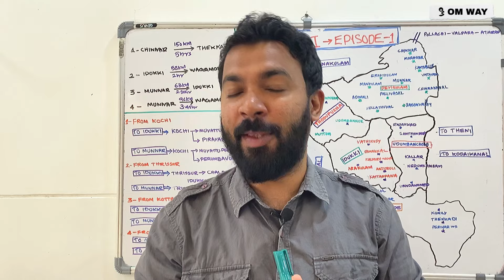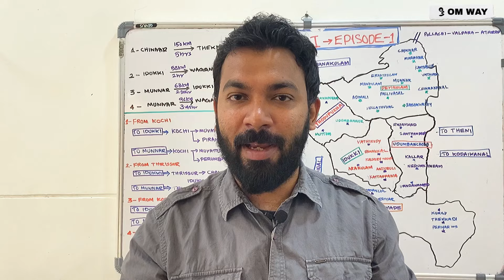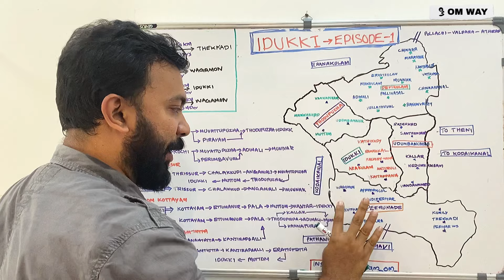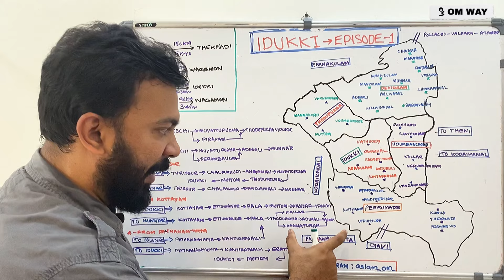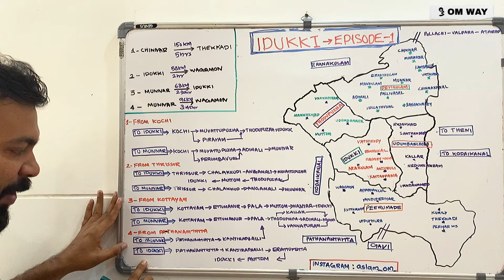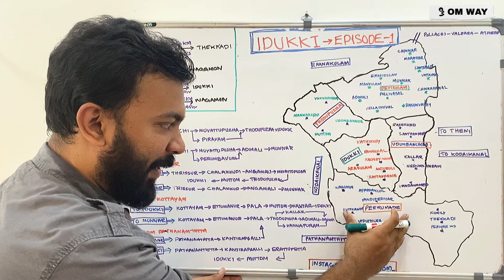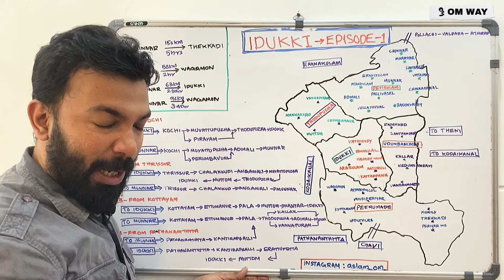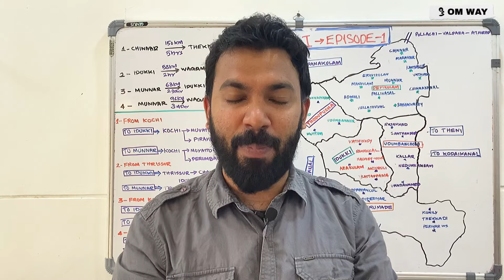How to Plan Idukki & Munnar Trip | Idukki & Munnar Travel Guide | Kerala Tourism | EP-01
ഇടുക്കി എപ്പിസോഡ് :2

വയനാട് യാത്ര എങ്ങനെ പ്ലാൻ ചെയ്യാം ...4 എപ്പിസോഡിൽ ആയി മാപ്പ് വരച്ചു വയനാട് യാത്രയുടെ പ്ലാനിങ് പറഞ്ഞു തരുന്ന വീഡിയോ കാണുക ..

Idukki trip plan , munnar trip ,idukki travel guide ,munnar travel guide ,how to plan idukki trip

 Munnar Sightseeing, various Things To Do In Munnar, Munnar Places To Visit, How to reach Munnar, and Munnar stay and much more.
The Indian Trails
Munnar tourism
Munnar Places to visit
Munnar tea gardens
Munnar attractions
Munnar tea plants
Munnar tourist places
Kerala Tourism Munnar
Kerala Destinations
Kanthalloor places to visit
Kanthalloor tourist places
Kanthalloor attractions
kanthalloor apple farms
theindiantrails
munnar bike ride
vagamon bike ride
idukki trip Malayalam
idukki tourist places
tourist places in idukki
tourist places in munnar.
idukki bike trip plan.